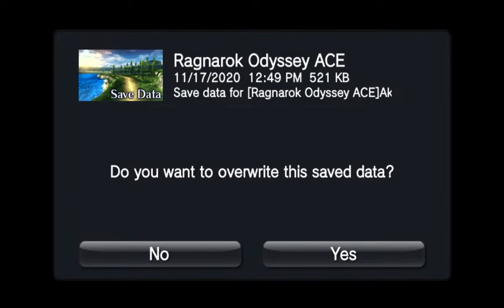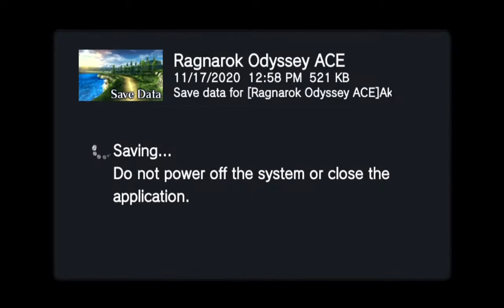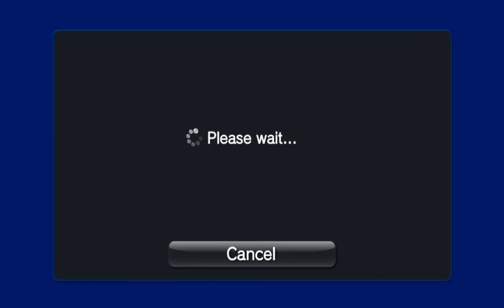ragnarok odessey ace gameplay part 1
hi guys Mic's gaming is here